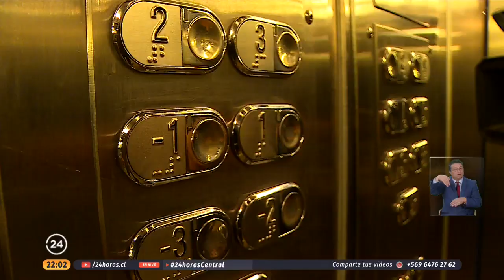Las tecnologías que emplean algunas policías para identificar sospechosos de contagio de COVID-19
Avances tecnológicos al servicio de la salud y contra la pandemia. Lentes, cascos y cámaras termográficas son empleadas actualmente para detectar a personas contagiadas de coronavirus.